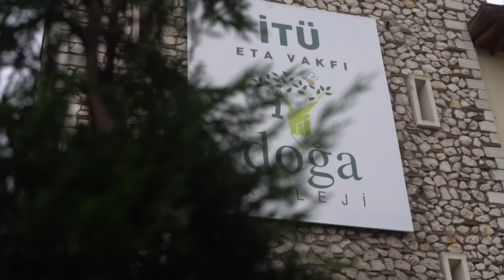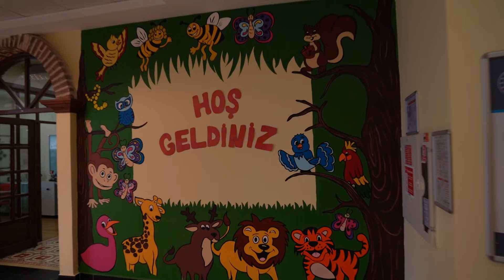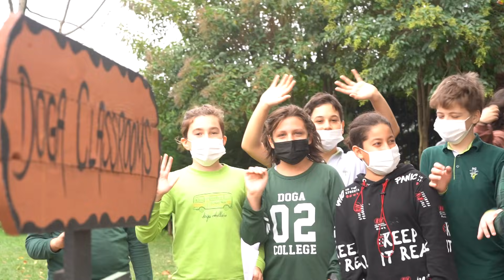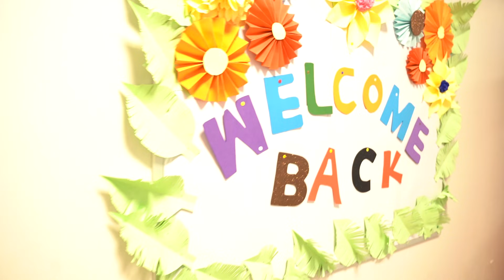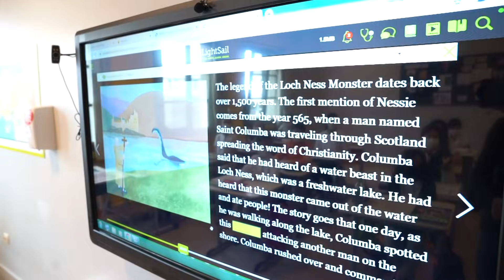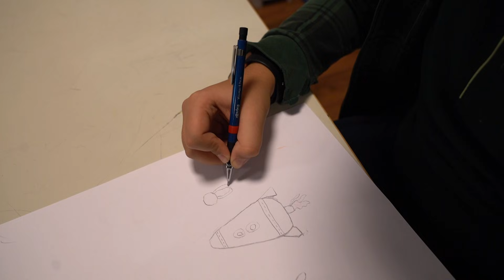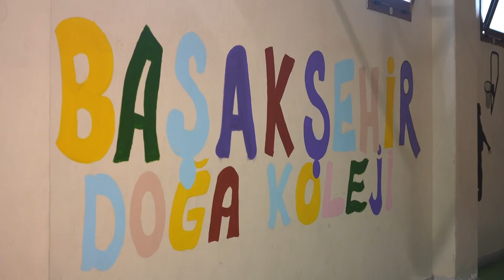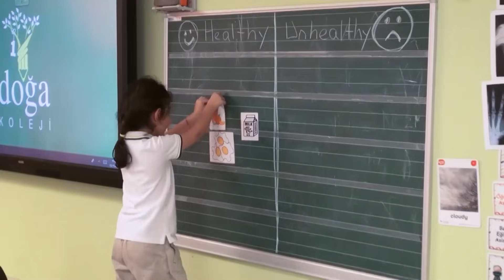ÇOCUKLARDA İNGİLİZCE EĞİTİMİ NEDEN ÖNEMLİ?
İTÜ ETA Vakfı  Doğa Koleji'nin altı bölümlük serisinin ikinci bölümünde Başakşehir kampüsündeyiz. Yabancı dil eğitimi nasıl olmalı? Yabancı dil eğitiminin çocuk gelişimi üzerindeki etkileri nelerdir?   Çocuklar hangi yaşta yabancı dil eğitimine başlamalı?  Eğitim yoğunluğu nasıl olmalı? Erken yaşlarda yabancı dil eğitimi neden çok önemli? Kenan Taş soruyor, İTÜ ETA Vakfı  Doğa Koleji İngilizce Bölüm Başkanı Didem Özgül cevaplıyor.